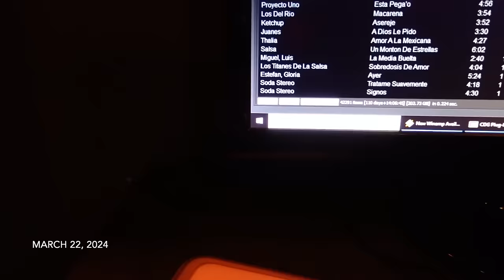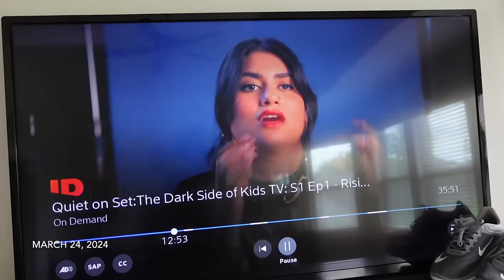AIRES SEASON BDAY WEEKEND • JUVE CONCERT • RATCHET FUN • QUIET ON SET | Gina Jyneen VLOGS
Yall gotta watch Quiet On Set! I was in shock!! Also, yall know my bestie @JayCorine will be celebrating allllll Aires season 🩷

Seen in todays video-
Furry hat
Mesh top

Fetch Referral- 68DUU (free 500 pts)
Music I use- @nocopyrightsclo and @brianakashay

Vlogging Tripod
Car mount dash suction
Mounting disc for car